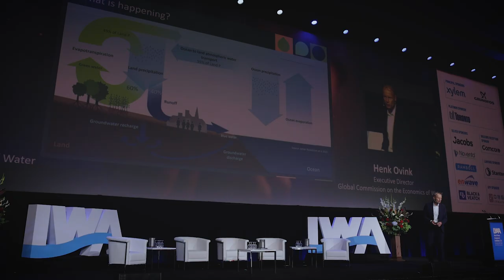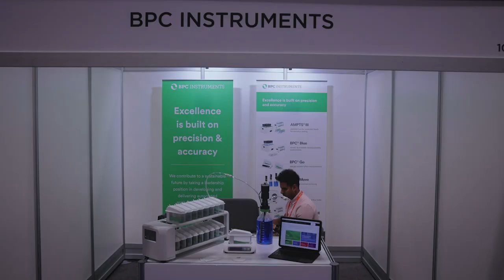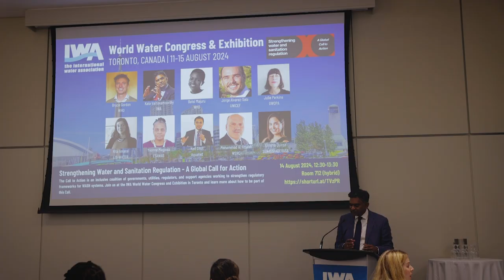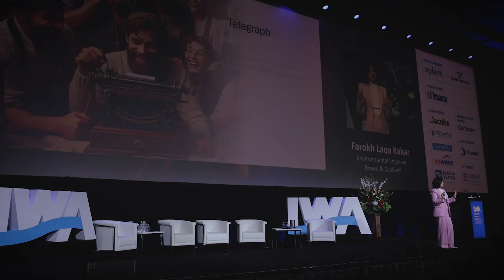IWA World Water Congress & Exhibition 2024 Toronto Canada Highlights 4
Highlights 4 from the IWA World Water Congress & Exhibition, 11-15 August 2024, Toronto, Canada.